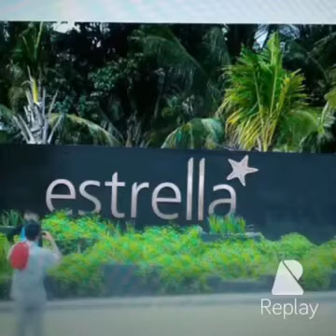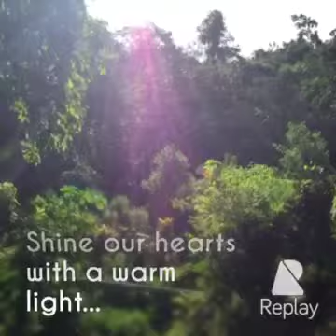Our trip to Luwuk, Central Sulawesi